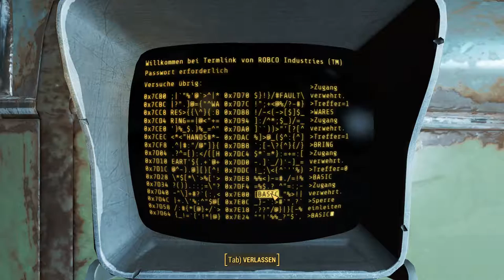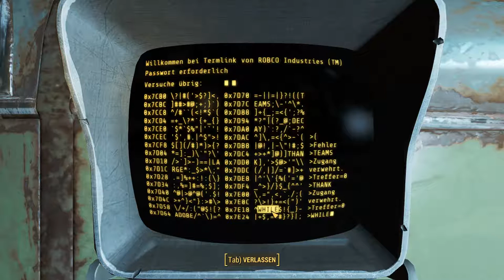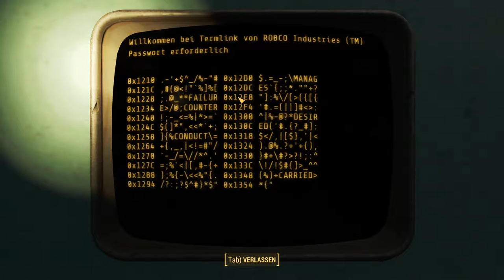Fallout 4: [USK +18] # 062 - AUA! Der hat einen Raketenwerfer! - Let´s Play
Wir streifen weiter durch den Dungeon auf der Suche nach einem Runner, damit wir ihm seinen Teleporter zum Institut entnehmen können. Außerdem muss ich feststellen, dass der Dungeon größer ist, als erwartet. XD

Jeden Samstag, ab 19:00 Uhr, auf Twitch:

Risen
gekauft auf Steam